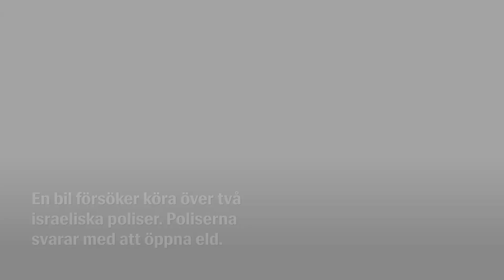Fyraårig palestinsk flicka död – sköts ihjäl av israelisk polis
En skottlossning inträffade vid en kontrollpunkt på Västbanken, nordväst om Jerusalem, under söndagen. En fyraårig flicka träffades av misstag och dog på platsen, det rapporterar AP.